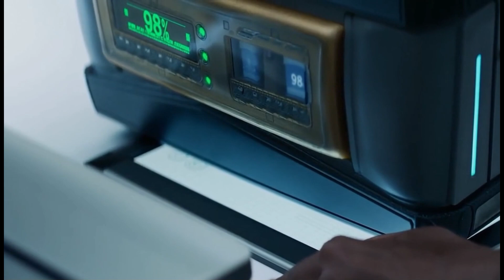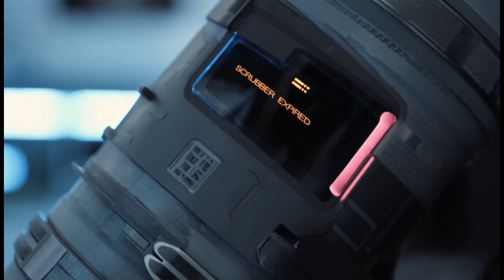What a Mars Vacation Will Really Look Like 🚀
This is what a Mars vacation in 2075 is likely to be like. Powered by Sora 2 Pro AI and Veo 3.1 AI

All content is scripted, prompted, edited and ultimately produced by me using various AI and video editing software. I am a prompt engineer and director, the AI is the ‘actors’.